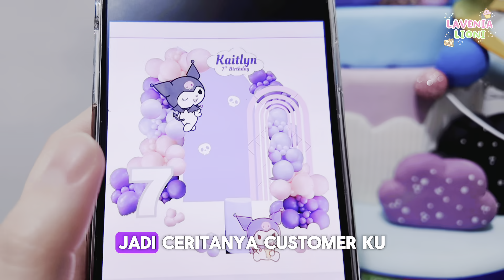BIKIN KUROMI CAKE!! LUCU POL!!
Semoga kalian suka video-videonya!

Thankyou!